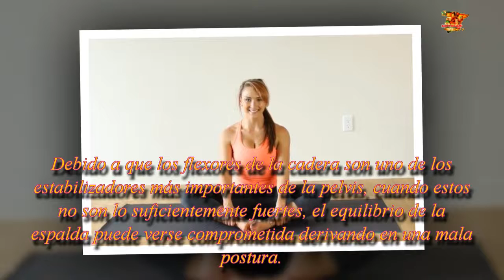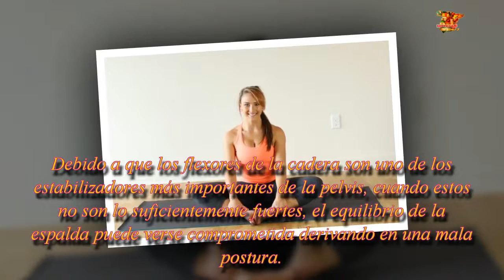8 posturas de yoga durante 8 minutos para aliviar el dolor de espalda.| Noticias 24/7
8 posturas de yoga durante 8 minutos para aliviar el dolor de espalda.

2 componentes de la punta que podemos usar para olvidar las canas.

¿Dónde va a parar la grasa cuando perdemos peso?

9 Cosas que hace tu cuerpo normalmente y que no sabías lo que significaban

"Leopard Print Elevator" Kevin MacL